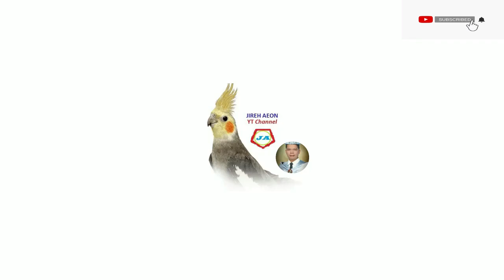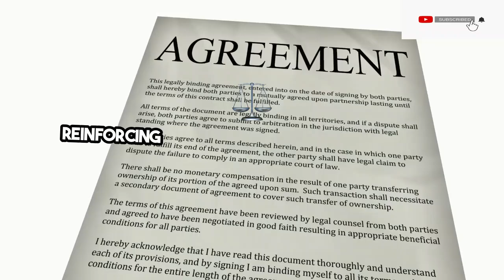PSYCHOLOGICAL INCAPACITY DENIED DUE TO SANCTITY OF MARRIAGE FERARIS VS FERARIS, 2006.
In Ferraris v. Ferraris (17 July 2006), the Supreme Court resolved a Motion for Reconsideration concerning the dismissal of a petition for nullity of marriage based on psychological incapacity under Article 36 of the Family Code. The Court ruled that "psychological incapacity" refers to a severe and enduring psychological illness existing before marriage, rendering one incapable of fulfilling marital duties. The petitioner failed to convincingly demonstrate the respondent's incapacity, as evidence showed his actions were not due to a psychological malady but rather personal choice. The Court emphasized that an unsatisfactory marriage is not grounds for nullity. The petition was dismissed with finality.